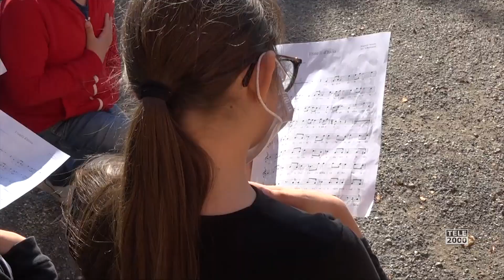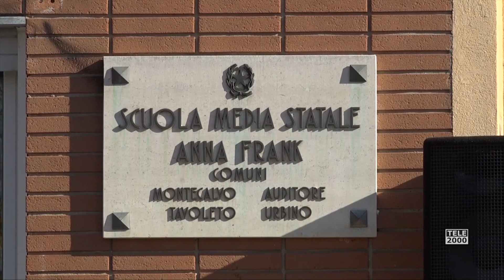Montecalvo inaugurazione dei primi impianti di aerazione anti covid finanziati dalla Regione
Aria pulita e salubre per gli studenti dell’istituto comprensivo ‘Anna Frank’ di Sassocorvaro Auditore, della primaria Borgo Massano di Montecalvo in Foglia e della scuola dell'infanzia di Tavoleto. Tutte le 31 aule dei tre plessi, frequentate da oltre 450 bambini e ragazzi, sono state dotate di impianti di ventilazione meccanica controllata grazie al progetto della Regione Marche, che ha finanziato l'installazione, su iniziativa dell’assessore alle Infrastrutture e ai Lavori pubblici, Francesco Baldelli. L’assessore, questa mattina, si è recato all’Istituto ‘Anna Frank’ per presenziare all’accensione degli impianti. Sulle note dell’Inno di Mameli, suonato e cantato dagli allievi dell’Istituto, si è aperta la cerimonia. I ragazzi hanno voluto rendere una sorta di ‘ringraziamento creativo’, dando prova delle competenze musicali acquisite a scuola, essendo l’istituto comprensivo ‘Anna Frank’ ad indirizzo musicale. Chi con flauto, chi con violino, chi con tromba o altri strumenti, i giovani ma già capaci musicisti hanno intrattenuto i presenti con un simpatico concerto.

“La sicurezza e la salute dei nostri ragazzi ci stanno particolarmente a cuore – ha commentato Baldelli -. Per questo, sebbene non sia materia di stretta competenza regionale, insieme al presidente Acquaroli abbiamo deciso di investire 6 milioni di euro per dotare le scuole marchigiane di impianti di ventilazione meccanica controllata (Vmc), macchinari utili a ridurre drasticamente la permanenza di batteri nell’aria e quindi a contrastare la diffusione del Covid-19 e, in generale, di tutti i virus influenzali. Le Marche sono state la prima Regione in Italia ad attuare questa iniziativa, indicata come esempio virtuoso da giornalisti di importanti quotidiani nazionali, come Il Sole 24 Ore, ed è stata ripresa anche dal Governo nazionale. Iniziativa diretta a favorire le lezioni in presenza e in piena sicurezza, quindi a scongiurare il ricorso alla Dad, che ha lasciato forti strascichi negativi sui nostri ragazzi. E c’è un ulteriore impegno di continuare sulla strada intrapresa con successivi investimenti”.

Nello specifico, il Comune di Montecalvo in Foglia ha ricevuto 92 mila euro per l’acquisto e l’installazione degli impianti, ovvero 4mila euro per ciascuno dei 23 macchinari posizionati in altrettante aule tra Istituto comprensivo 'Anna Frank' e primaria 'Borgo Massano'; a questa cifra si aggiungono i 32mila euro assegnati al Comune di Tavoleto per l'acquisto e l'installazione dei macchinari nelle 8 aule della scuola dell'infanzia.

“Questi impianti – ha dichiarato la dirigente scolastica dell’Istituto ‘Anna Frank’, Laura Marrocco – ci aiuteranno a condurre le lezioni in modo più confortevole. L’anno scorso sono state seguite le indicazioni del Comitato tecnico scientifico che prevedevano l’apertura delle finestre per aerare le aule ma, ovviamente, in inverno questa non rappresentava una soluzione a garanzia del benessere degli allievi. Ora avremo un vantaggio anche in termini non solo di comfort ma anche di sicurezza. Tutto questo testimonia quanto sia importante fare rete dentro e fuori della scuola, con le istituzioni, le associazioni, il terzo settore, i cittadini, per costruire una comunità”.

Presenti per l’occasione anche i sindaci di Montecalvo in Foglia, Donatella Paganelli, e di Tavoleto, Stefano Pompei. “Una giornata emozionante”, ha detto la sindaca Paganelli, ricordando tutto l’iter seguito che ha portato all’installazione degli impianti di ventilazione; mentre il sindaco Pompei ha sottolineato l’importanza che rivestono per la sua amministrazione le ristrutturazioni e gli ammodernamenti dei plessi scolastici”.